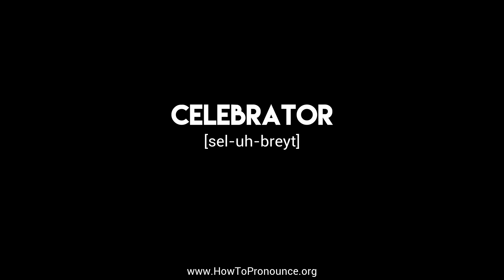How to Pronounce "celebrator"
Learn the proper pronunciation of "celebrator"